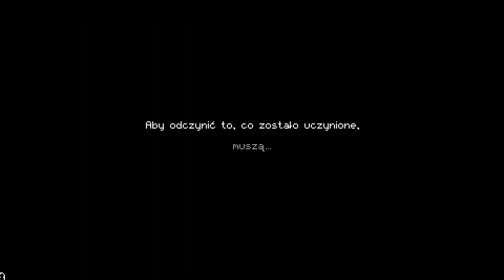enter the gungeon 🔥 gameplay subPL